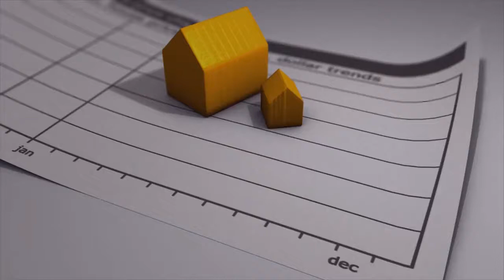Интерпрайм ООД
Агенция за недвижими имоти „ИнтерПрайм Банско” беше основана през 2006 година от Мария Бояджийска и Димитър Пелтеков като местна агенция, предлагаща имоти в Банско и региона. Вече повече от 10 години екипът ни предлага на своите клиенти изключително високо ниво на обслужване в различните сфери, касаещи покупко-продажбата на недвижими имоти. Изградихме партньорски отношения с много други агенции, опериращи в страната и в чужбина, които през годините се превърнаха в наши надеждни партньори и приятели. Честността и прозрачността в работата ни с клиентите и с партньорите ни са били нашето мото още от самото създаване на Интерпрайм като име. Това позволи да разширим сферата на дейността ни и сега предлагаме на своите клиенти много различни услуги.